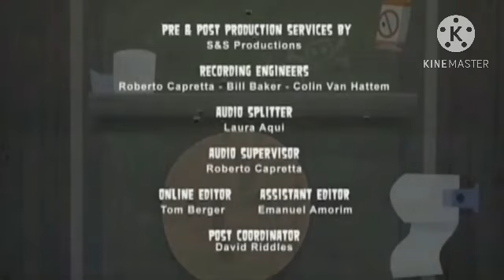Total Drama Island | Episode 1 | The Kidz’ TV Network